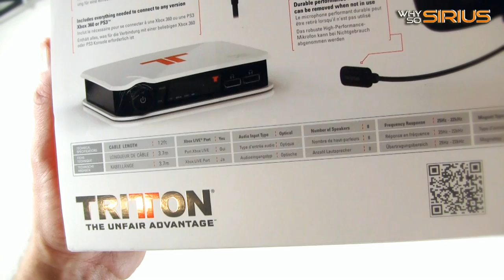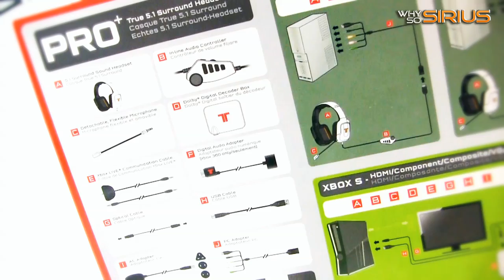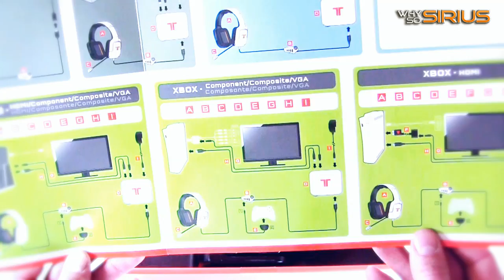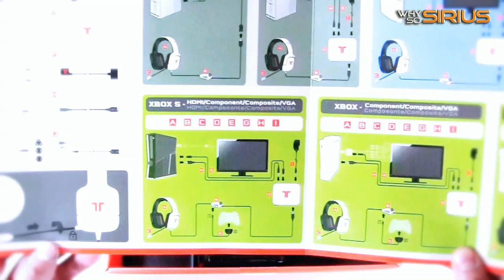TRITTON PRO+ / Unboxing & Review / DE